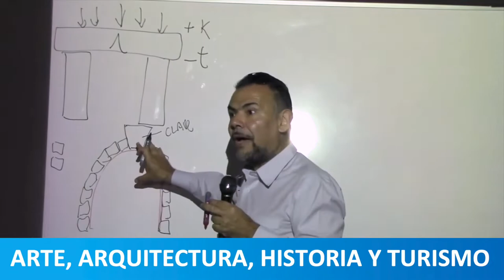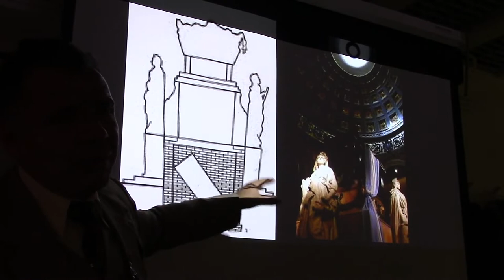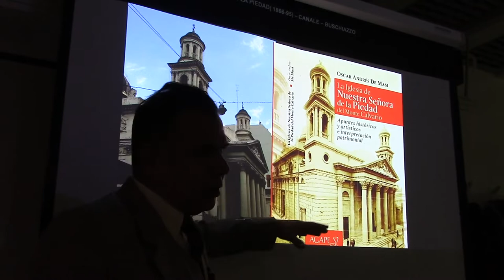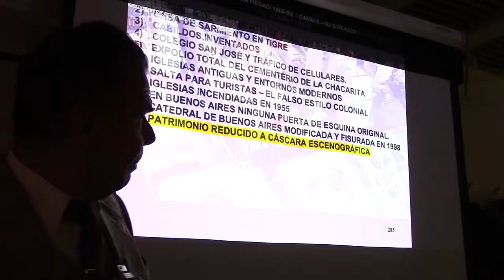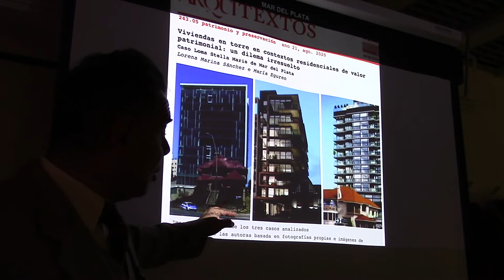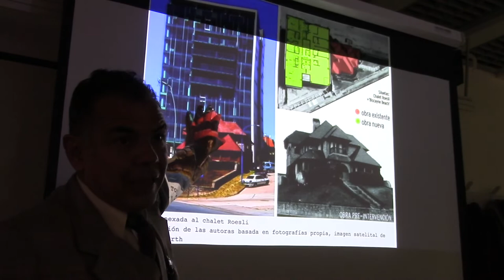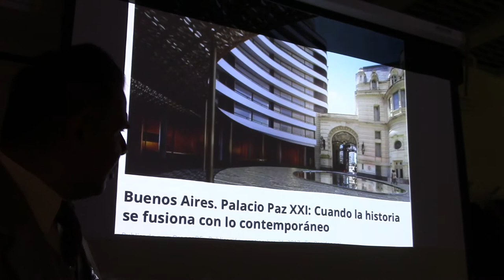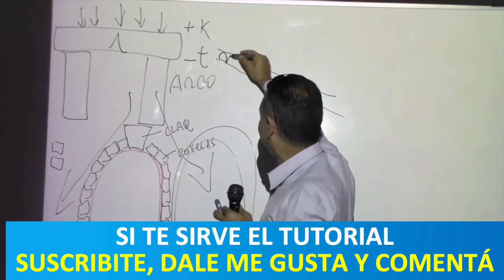56 TORRES QUE ASFIXIAN POR EL PROF JUAN LÁZARA